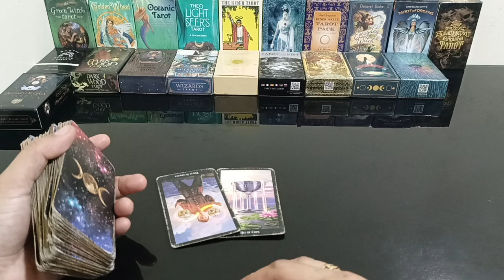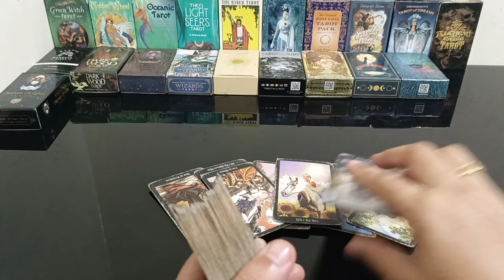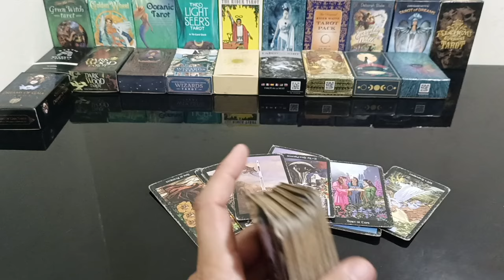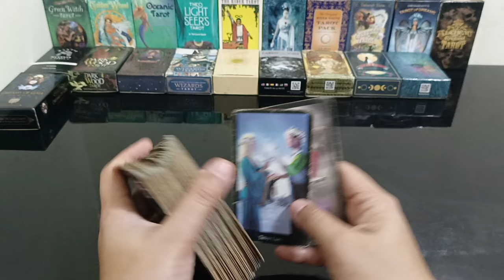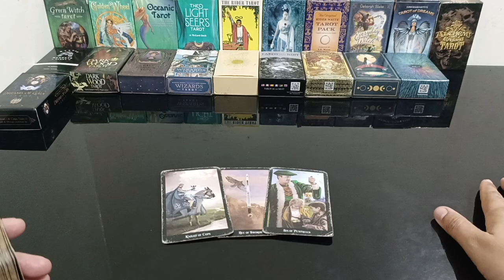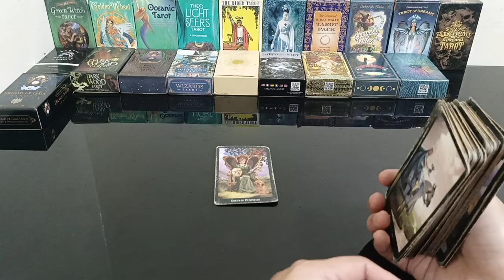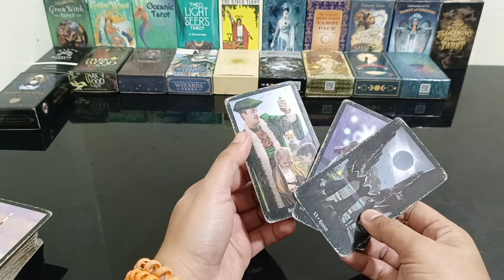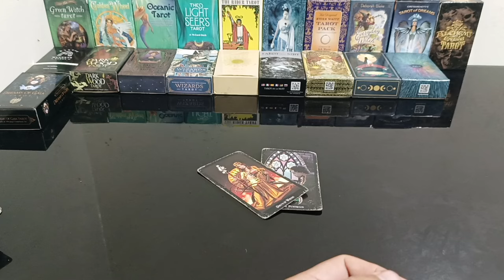nageexpect ung 3rd party na sya ipursue ng person mo pero may plano na ung person mo sa inyong 2.